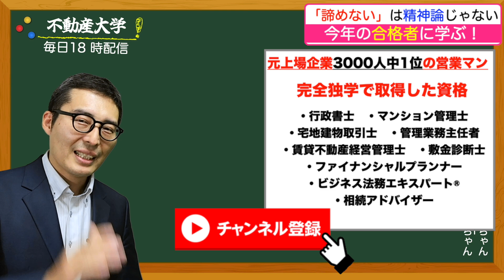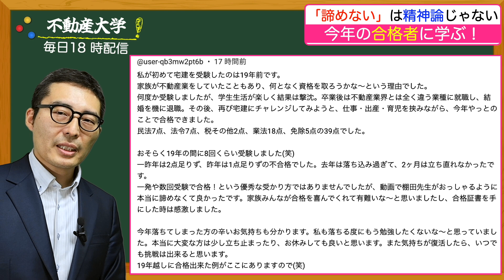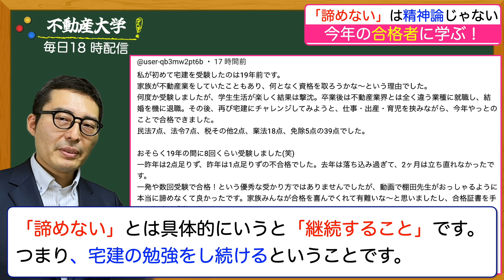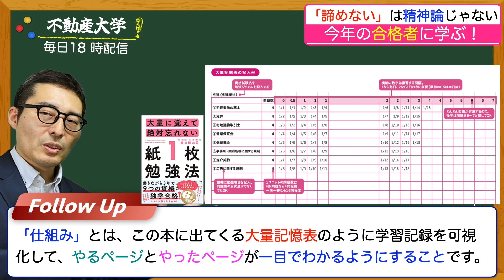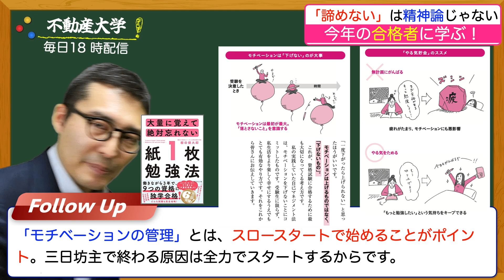【精神論はダメ！】宅建に合格するために実行すべき２つの勉強法を初心者むけに解説講義。